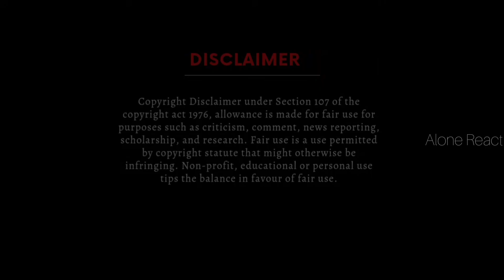Bommai Official Trailer 2 | Reaction | S J Suryah | Priya Bhavanishankar | Yuvan Shankar Raja|Odisha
This video is Bommai movie Official Trailer 2 Reaction and Review video.

AND Odisha train crash explain Tamil

NOTE:
please do not take down the video if there are any copyright issues. if you have any problem with this content being uploaded please contact me for removal and will respond immediately.

Alone React YouTube channel Reaction & Review videos.

Special Thanks:
S J Suryah, Priya Bhavanishankar, Yuvan Shankar Raja, Radha Mohan, Richard M Nathan
Angel Studios

Share positive thoughts 🙏😇🙏